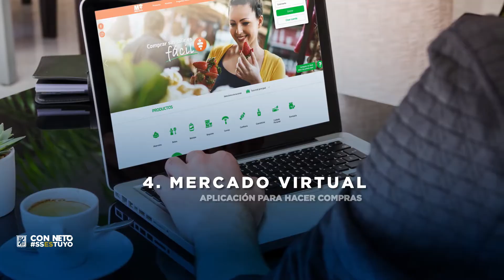Alcalde Neto Muyshondt une esfuerzos con diferentes sectores para continuar generando nuevos empleos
Con nuestro plan de reactivación económica estaremos apoyando y trabajando con diferentes sectores, ayudando a generar unos treinta mil empleos. Acá presentamos sus nueve ejes.